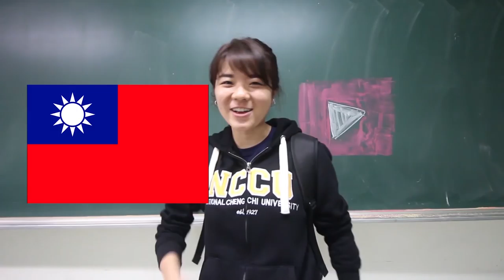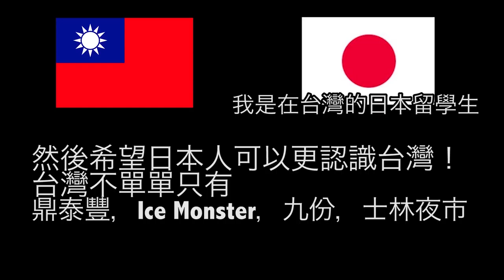【台灣婚禮🇹🇼】日本人🇯🇵非常驚訝! 台灣婚禮後Party很瘋! 台湾の結婚式の二次会がクレイジー！#308